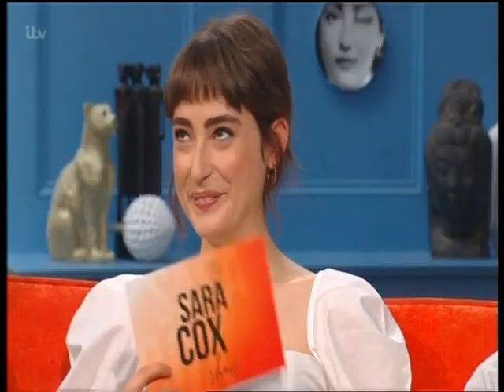Harry Richardson and Ellise Chappell on the Sara Cox Show